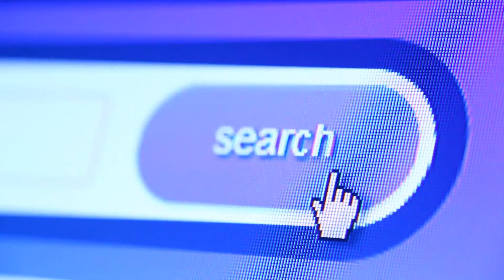En México, el 25% de los adolescentes de entre 12 y 17 años han sufrido ciberacoso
ESP CIBER ACOSO